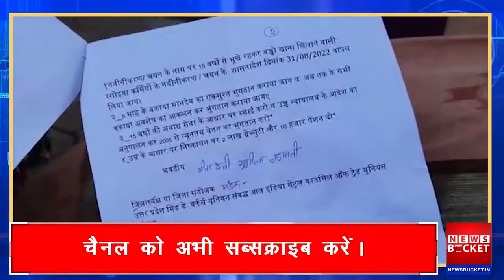प्राइमरी स्कूलों के रसोइयों को 6-7 माह से नहीं मिला वेतन, भुखमरी के कगार पर पहुंचे कर्मी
प्राइमरी स्कूलों के रसोइया कर्मियों के लगभग 6-7 माह से वेतन न मिलने मुसीबतें खड़ी हो गई। नवीनीकरण चयन का शासनादेश पारित कर दिया है इस नवीनीकरण चयन के आदेश के अनुपालन में कुल मिलाकर 15 वर्षो से अपनी जी-तोड़ मेहनत से बहुत अल्प पारिश्रमिक में जीवन खपा देने वाली रसोइया कर्मियों को निकालने की कार्यवाही जगह जगह शुरू है। इस कार्यवाही से दर्जनों परिवार को काफी मुश्किल में डाल दिया है। एक तरफ 6 माह का मानदेय बकाया है कुछ जगहों में वर्षों की बकायेदारी है।अनुसूचित जनजाति की रसोइया कर्मियों का 2 वर्ष से अधिक समय से बकाया है, बेहद गरीब तबके के रसोइया कर्मी भुखमरी झेलने के लिए अभिशप्त हैं। आज हम सामूहिक रूप से अपनी निम्न मांगों संबंधी ज्ञापन प्रस्तुत कर इन्हे पूरा कर हमारे हितों की रक्षा की जाए।

Gadgets We Use:

Green Chroma